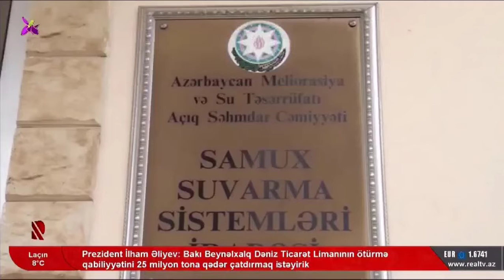Samuxda yeni beton kanal çəkilir 24 10 2022 Real Tv